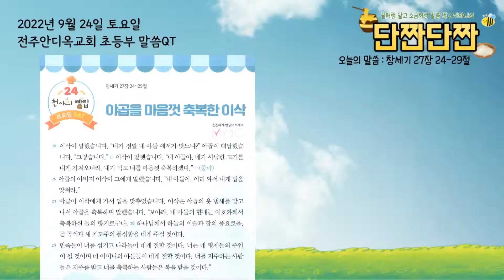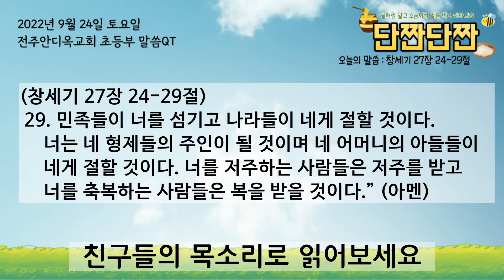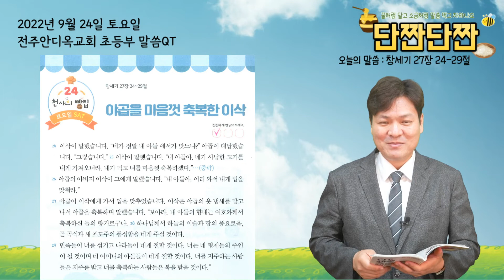(A+/전주안디옥교회/초등부/큐티 단짠단짠) 22.9.24.(토)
전주안디옥교회 초등부 큐티 단짠단짠
(창세기 27장 24-29절) “야곱을 마음껏 축복한 이삭”